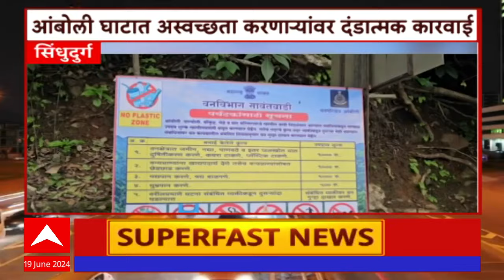City 60 Superfast : सिटी सिक्स्टी शहरातील बातम्यांचा वेगवान आढावा : 19 June 2024 : ABP Majha